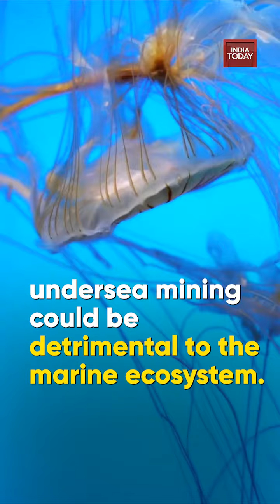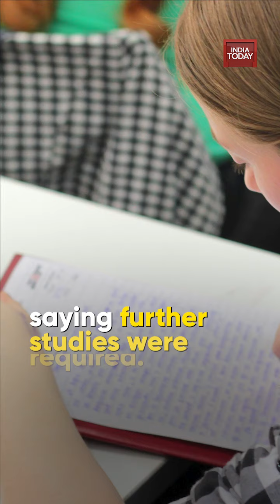India Applies For Fresh Deepwater Mining Licenses, Set To Compete With China For Critical Minerals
India seeks to extract crucial elements from the Indian Ocean to compete with global powers for dominance of essential mineral supply chains. Know all about India’s plans.